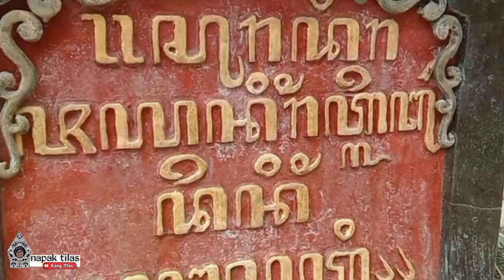PENGUSAHA BONSAI SUKSES ,MBAH DAWAM,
MBAH DAWAM PENGUSAHA BONSAI,

BONSAI,merupakan salah satu hiasan rumah Yg bikin ngiler bagi penggemar nya,sala satunya adalah seorang bernama MBAH DAWAM beliau adalah pengusaha BONSAI yg sukses di daerah Banyuwangi tepatnya desa pospan Rogojampi Banyuwangi Jawa timur, jika pemirsa berkenan silahkan hubungi beliau nya,dgn alamat yg sudah tertera.

WASALAM RAHAYU RAHAYU RAHAYU 🤲🤲🤲🤲🤲🤲🤲🤲🤲🤲🤲🤲🤲🤲🤲🤲